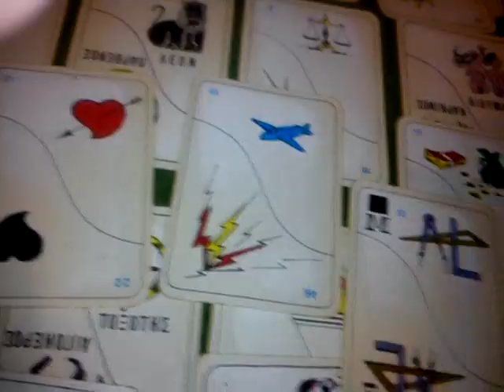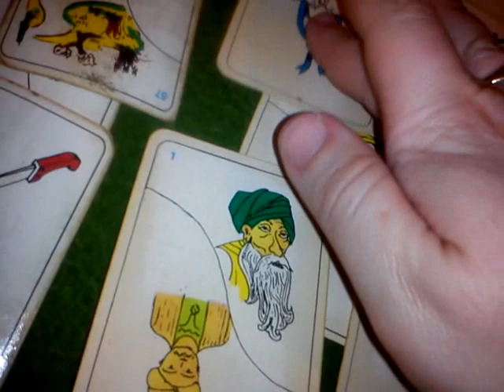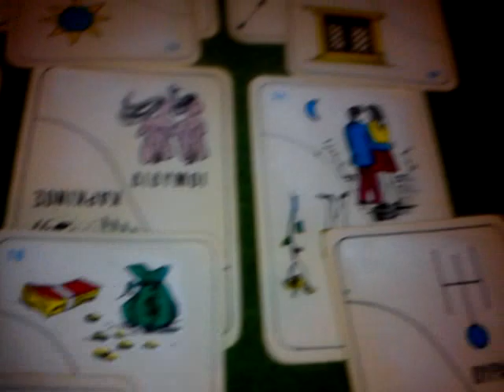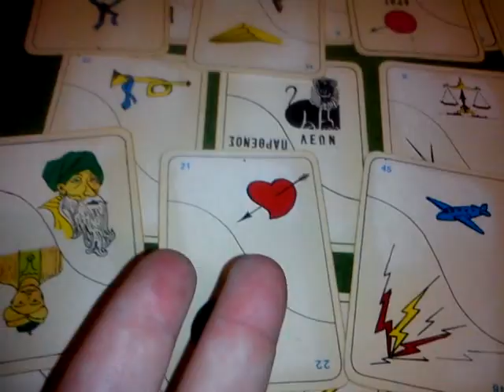2. My HAPPY BIRTHDAY 10 JUNE FOR MY LOVABLE FRIEND HUGH JACKMAN!!! ❤ ❤ ❤ 💖 💖 💖🌹🌹🌹🌈🌈🍷🍷🐦🐦✈️✈️✨💘💘🎂🎁🍰 🍫🎈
2. My HAPPY BIRTHDAY 10 JUNE FOR MY LOVABLE FRIEND HUGH JACKMAN!!! ❤ ❤ ❤ 💖 💖 💖🌹🌹🌹🌈🌈🍷🍷🐦🐦✈️✈️✨💘💘🎂🎁🍰 🍫🎈